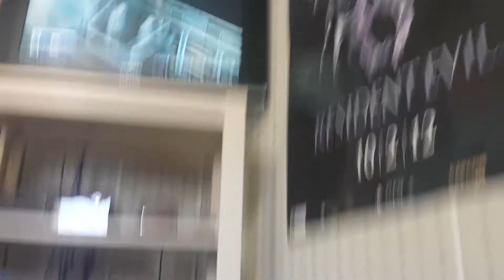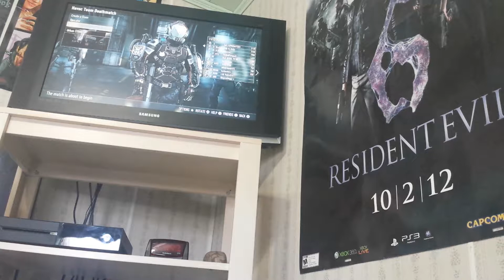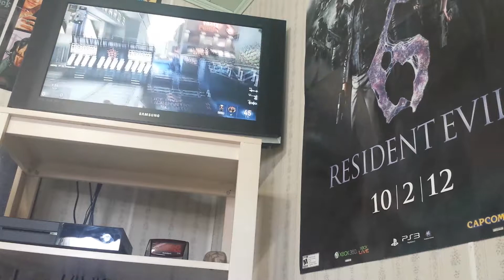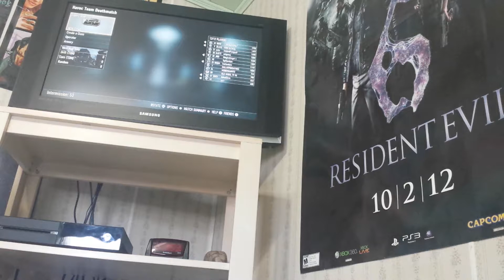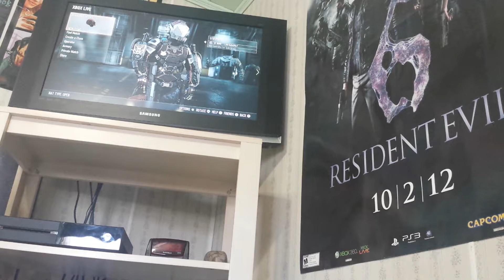Goddess NaDaSHoT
come play with me chat with me see my stream too